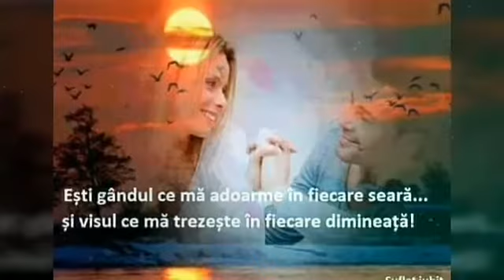Te iubesc...!!!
Liviu Marin!!!